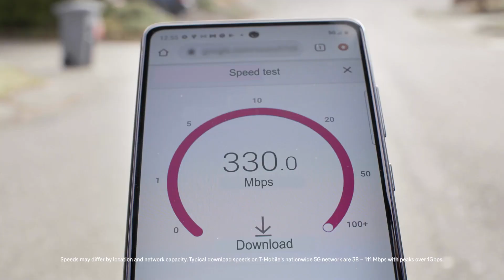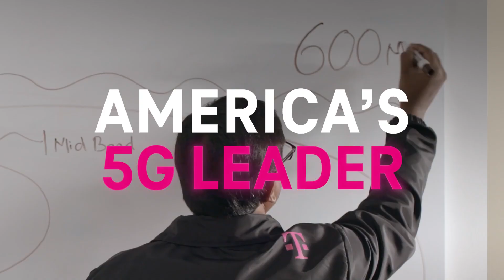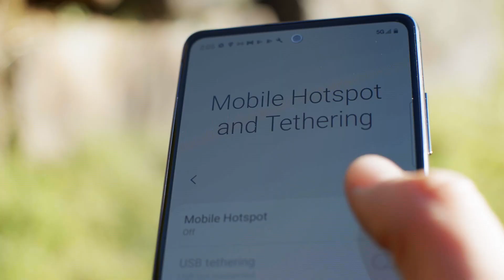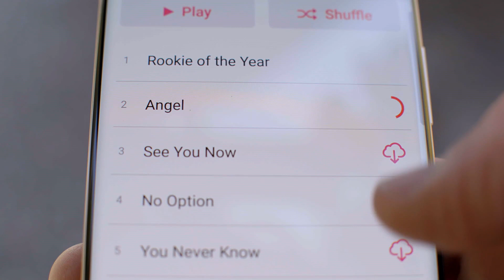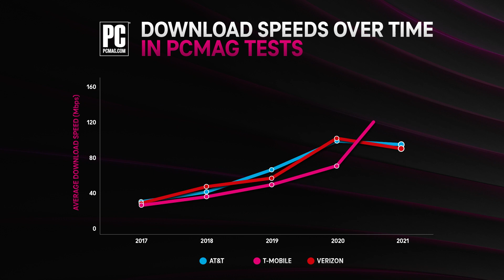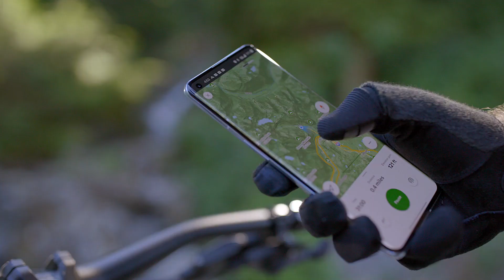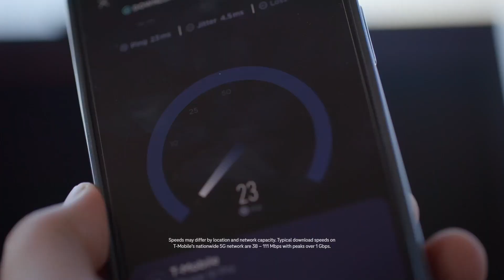2021 CTIA 5G Summit | Keynote: T-Mobile's Neville Ray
Neville Ray, President of Technology at T-Mobile, delivers his keynote during CTIA's 5G Summit on September 29, 2021.